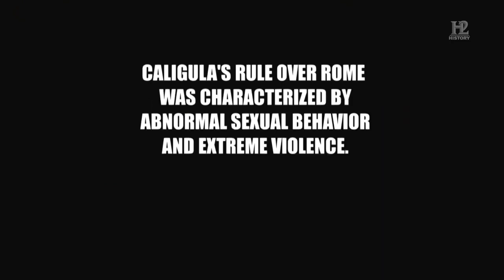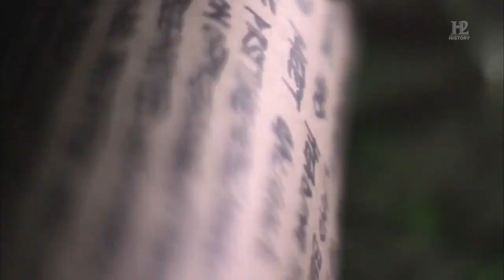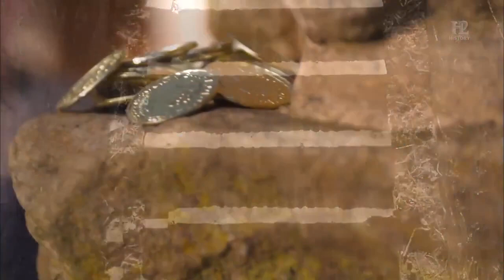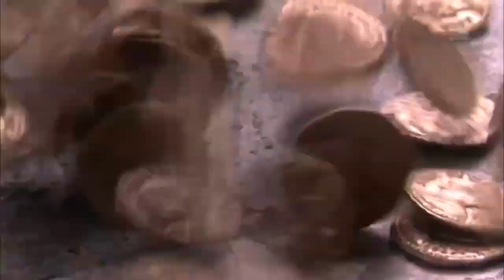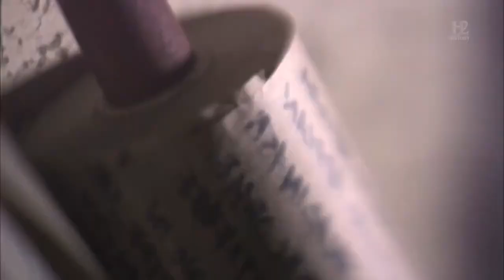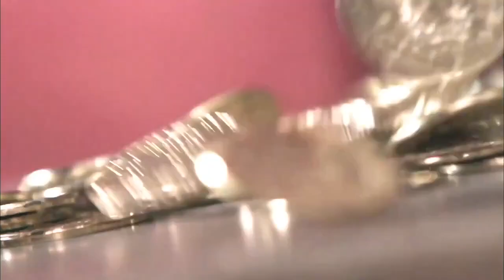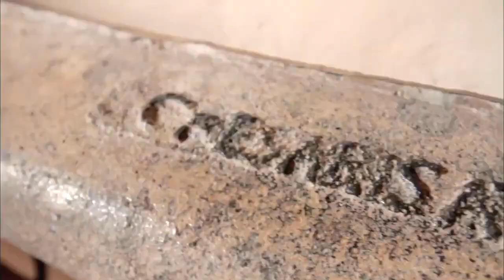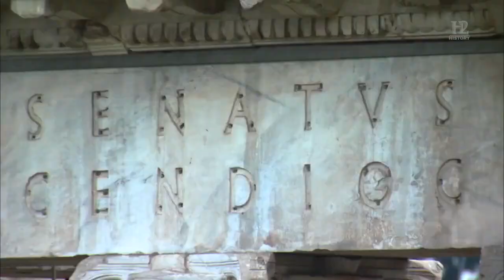Calígula 1400 Días de Terror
Calígula: 1.400 días de terror examina las nuevas y controvertidas teorías sobre el hombre que dirigió el Imperio más importante del mundo con sadismo y brutalidad. Su reinado de terror duró justo 1400 días y, a día de hoy, no hay nadie que no conozca su nombre. Cualquiera diría que estaba loco pero, ¿lo estaba realmente? Ésta es la verdadera, y apenas conocida, historia de Calígula, una de las figuras más importantes del Mundo Antiguo.